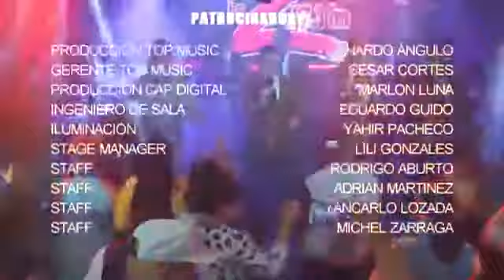NOCHES BOEMIA CON LA SONORA DINAMITA DE LUCHO ARGAINNY ELSA LOPEZ